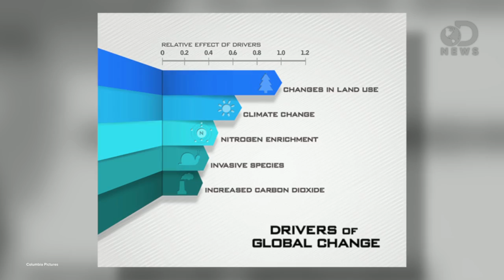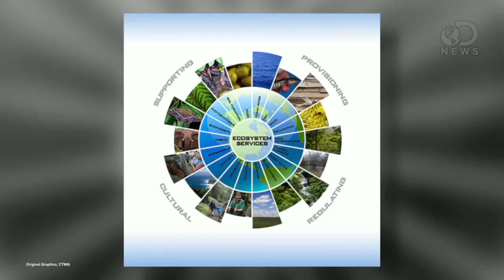Is 'After Earth' Our Future?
It's a sci-fi film, but could our future resemble Will and Jaden Smith's in 'After Earth'?  Trace interviews biologist and author, Dr. Joe Levine,  about what made life uninhabitable for humans in the new movie, and how we can prevent a similar fate.

AFTER EARTH SCIENCE
"In the fictional world of After Earth, history teaches of a global ecological disaster that made life on Earth impossible for humans."